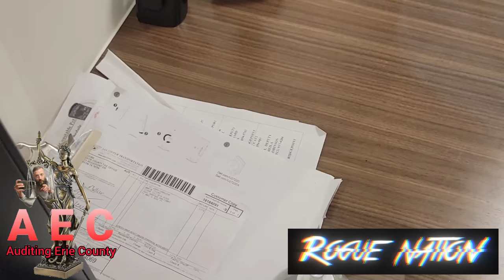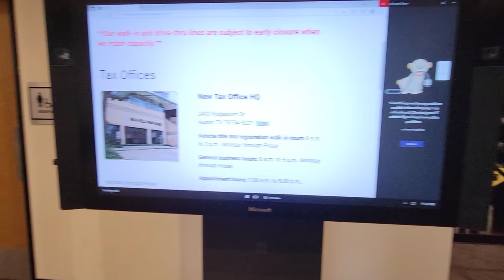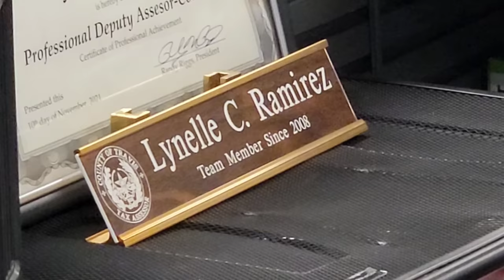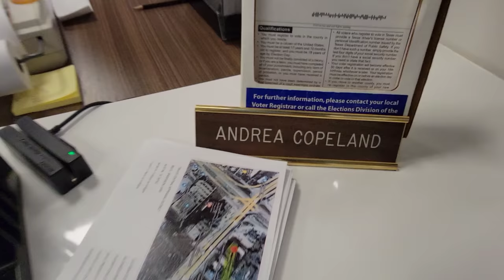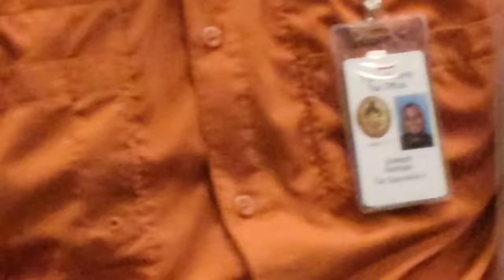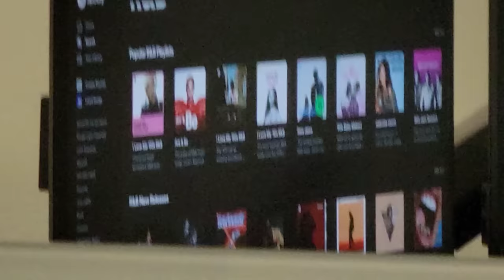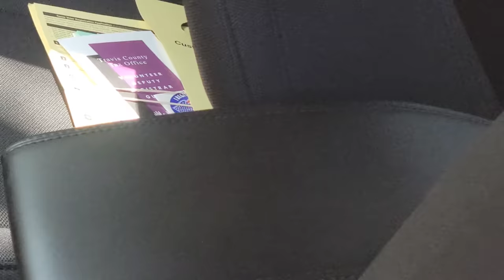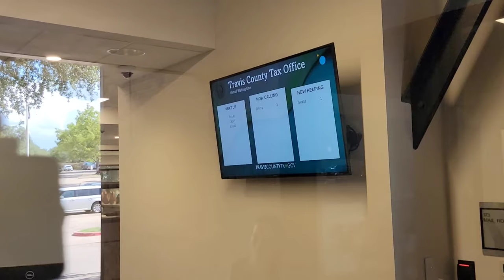Do you Want the POLICY or The LAW! Travis County, TX Tax Office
This is a first amendment audit of the Travis County Tax Office on August 9th 2022. The staff tried to use policy to remove AEC from public but the Constable only Enforced the LAW!

AND Rogue Nation had his back pack stolen by Joe Rogan!

Where's your backpack 🎒 now!?

☆☆Everyone Remember ☆☆
if you choose to redress your grievance to your government or public servants witch IS your Constitutional Right. Remember there is a Fine Line from Redressing your Grievances and making any THREATS! YOU DO NOT REPRESENT AEC Or the movement of accountability if you make any threats! That is a crime and NOT supported in any way.

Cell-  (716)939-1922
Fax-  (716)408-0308